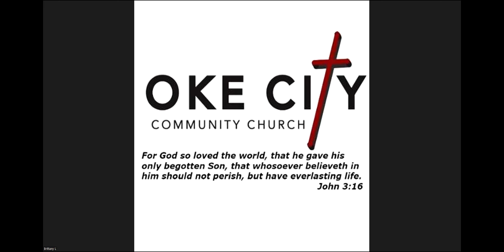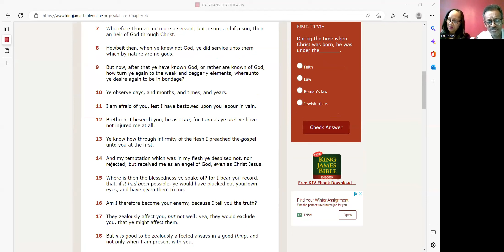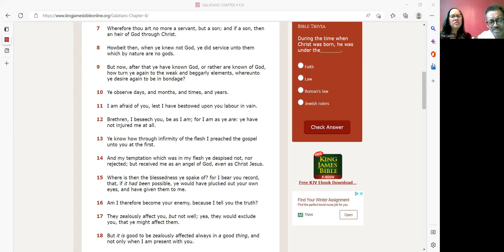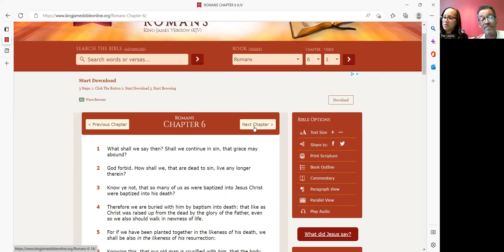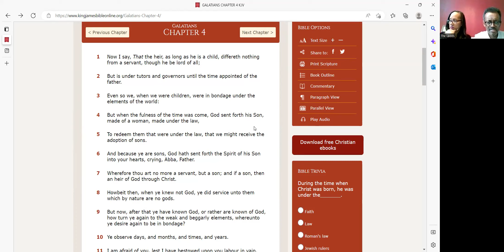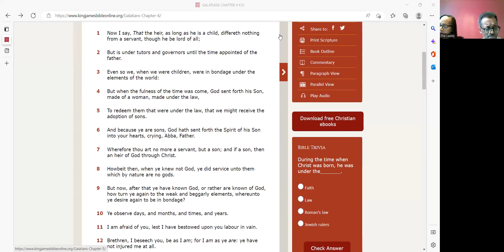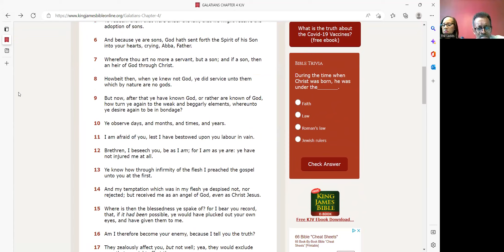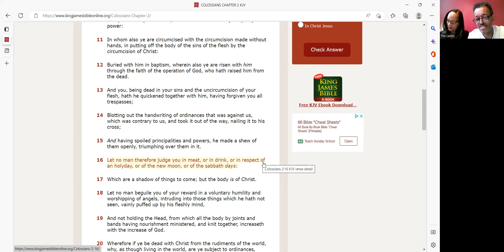Galatians 4: Christ Is The End of the Law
12/11 Join us as we continue our study of the Book of Galatians and discuss how Christ is the end of the law and we are under grace now!
Join us as we study Genesis 1, Romans 8 and Galatians 4 and discuss how precious the gifts of God are and how He purchased our salvation with His own  blood! No other religion shows a God that loves enough to give His Only Son for people, but THIS God!!
Also, join us for our weekly services on Zoom Meeting ID: 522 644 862 Passcode: 1 Or call in to service at , type 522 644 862 # then press # again
1. Sunday morning Bible class at 10:30 a.m.
2. Sunday message at 12 p.m. Facebook.com/okecitycommunitychurch
3. 1st and 3rd Wednesdays Women's prayer & fellowship at 7 p.m.
4. Thursday night Bible Study at 7:30 p.m.
5. Tuesday night Youth Bible Study at 7 p.m.